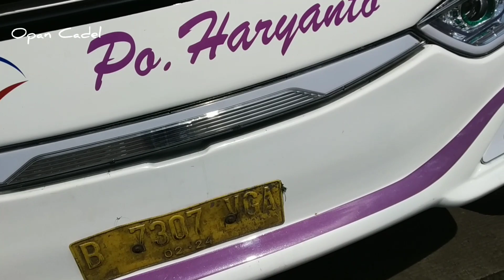AMUNISI BARU ⁉️Baru Keluar Garasi Masih Bau Cat, Langsung Di Gembleng Ke Madura